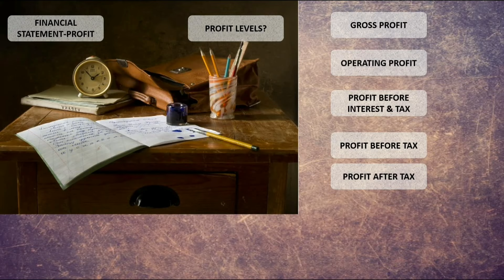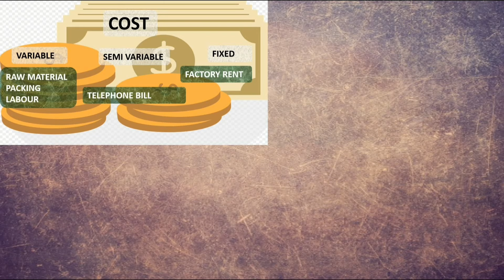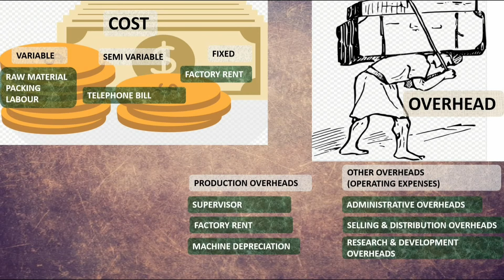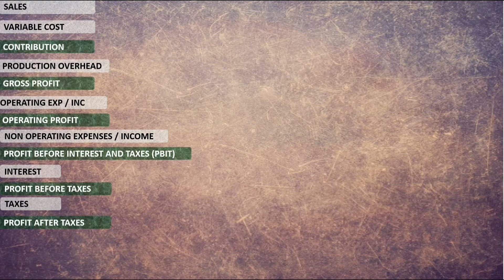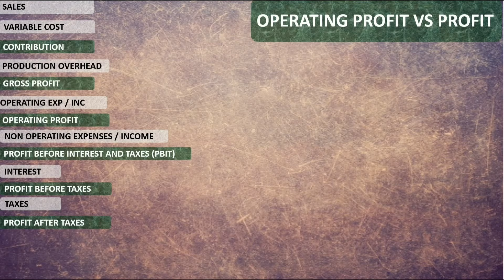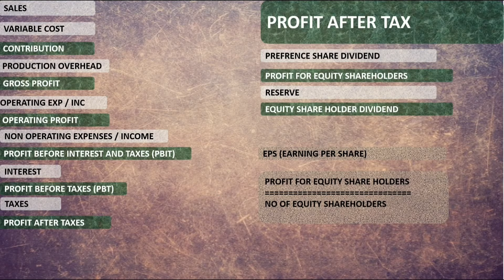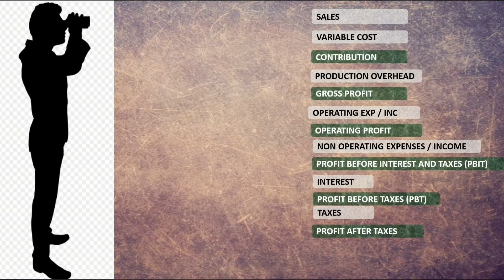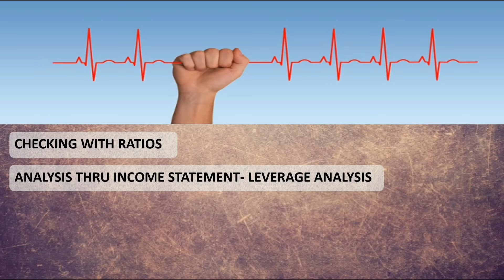What Is Income Statement In Hindi | Part 1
What Is Income Statement In Hindi

What Is Income Statement In Hindi Video in this video of what is Income Statement in hindi we are explaining income statement in hindi.

Topics Covered

1) What Is Income Statement In Hindi